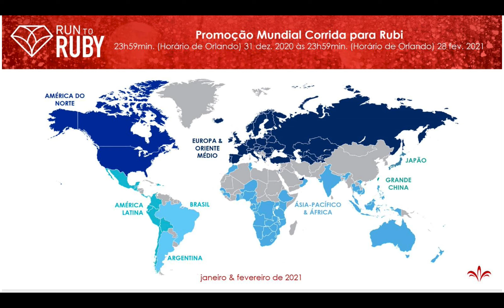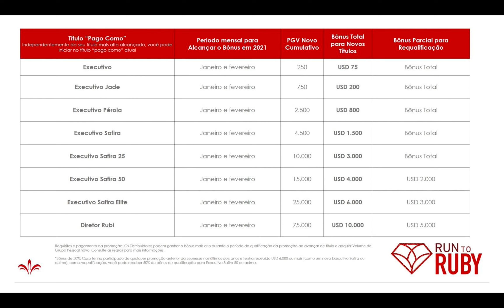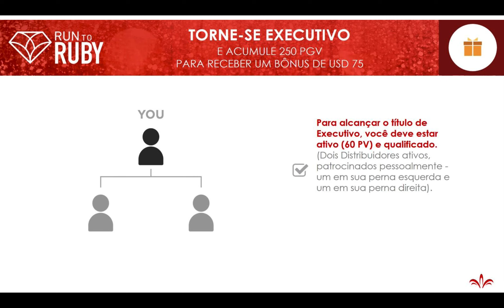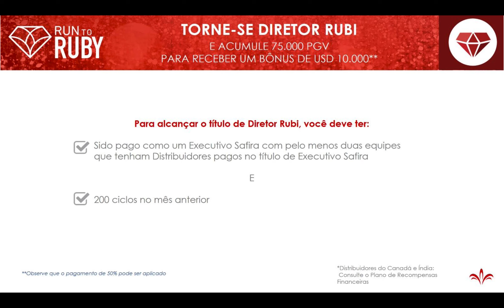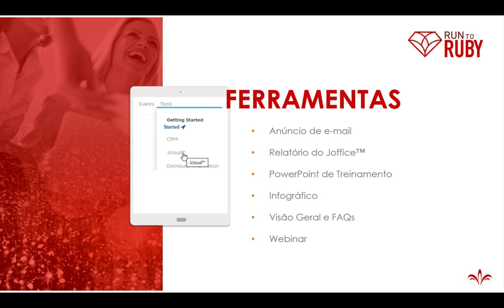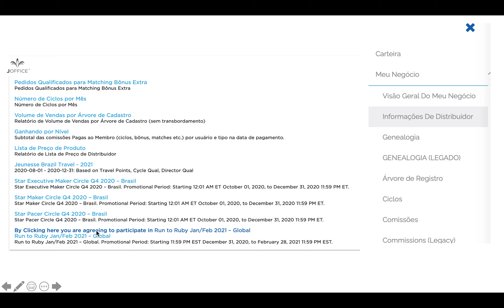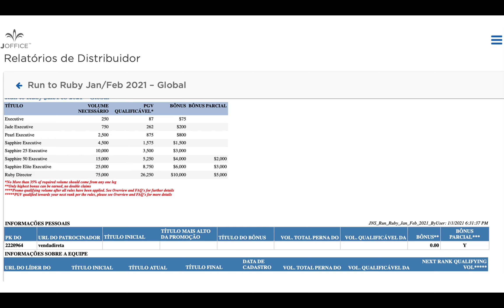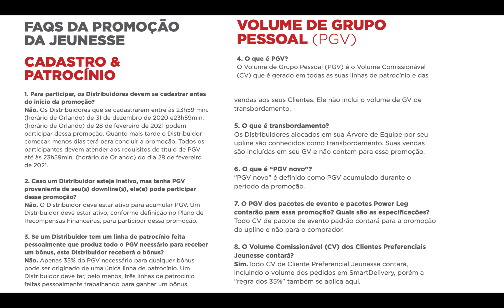Promoção Run to Ruby Bonus Extra (Jan/Fev21)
Promoção nova de Bonus extra.
Corrida para o Ruby. Não fique de fora!